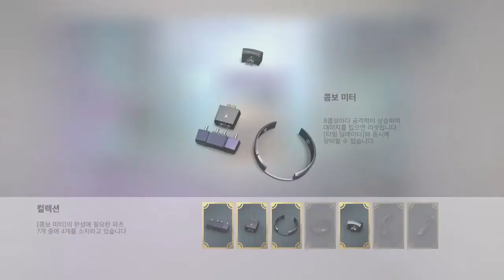KNACK 35 - Chapter 9-3: 군다하르에게로